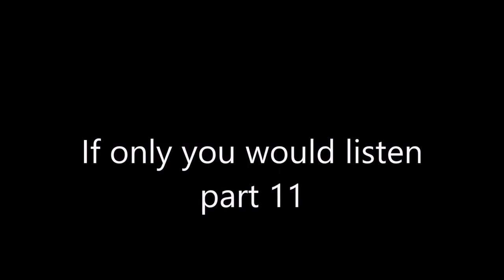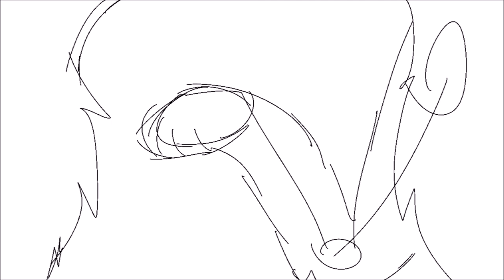6 MAP WIPS!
Just to show im not dead I decided to post a bunch of wips